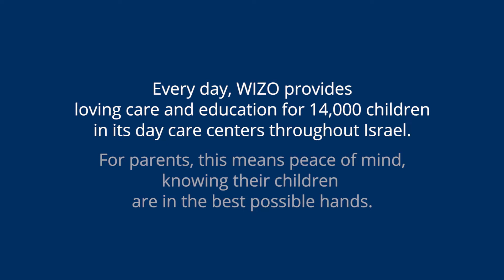Sponsor a Child day care center video 2